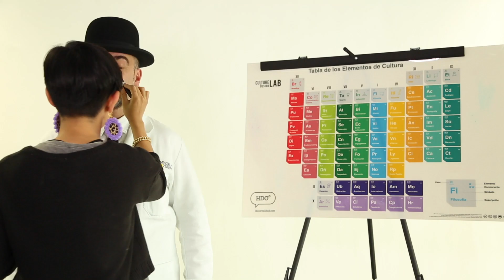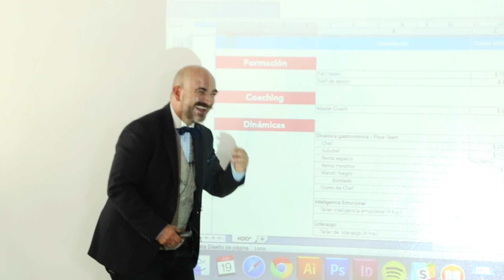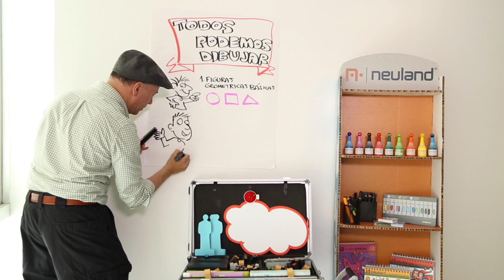Video 2015 Xene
Vídeo sobre: Video 2015 Xene